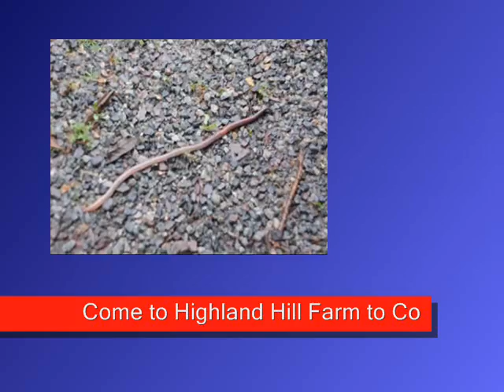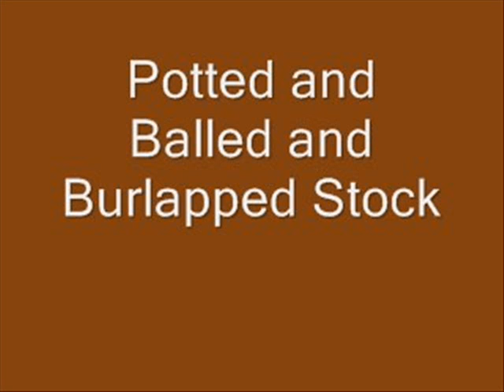Kodiak Fishing 2013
Kodiak,fishing Kodiak,hunts on Kodiak,kodiak Island,visit kofdiak,visit Kodiak island